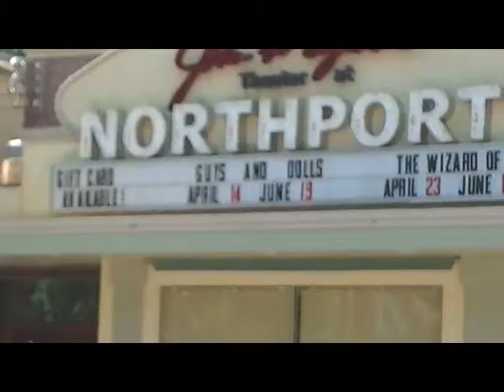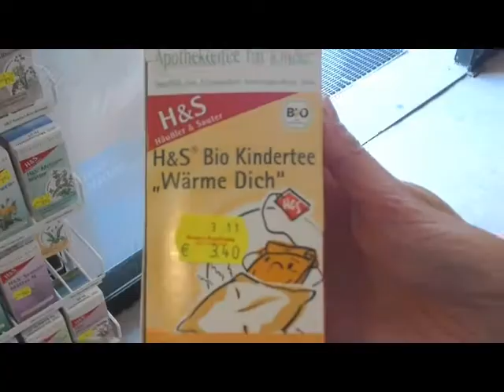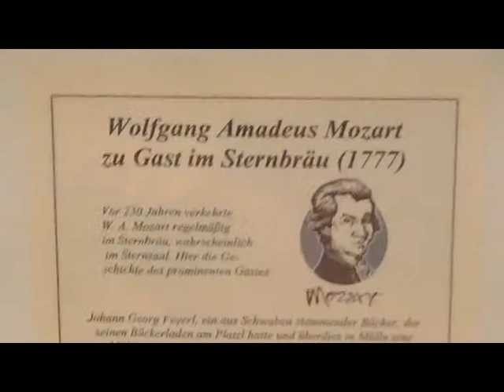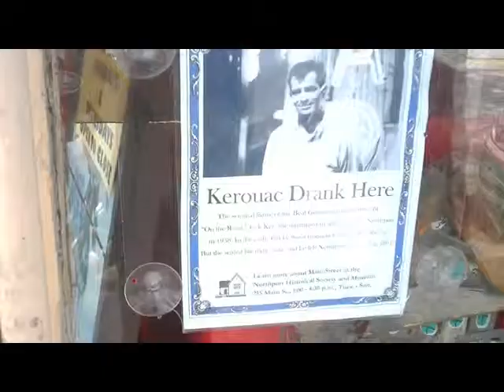I salute you clip